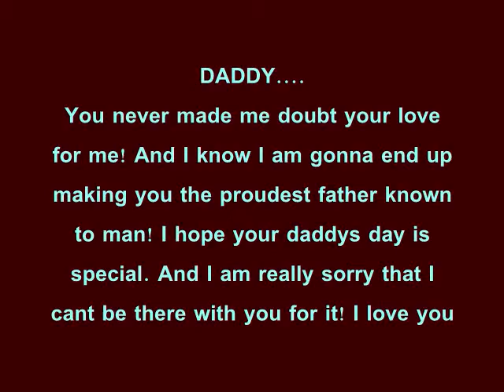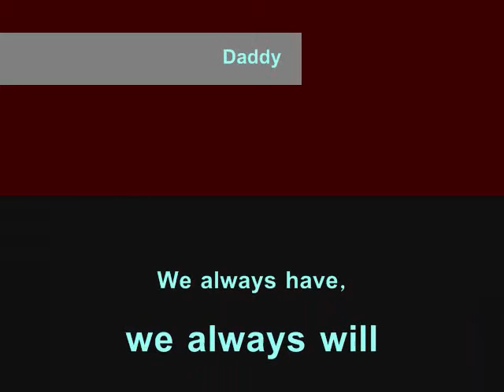Happy Fathers day daddy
I made this for my dad, fathers day 08'